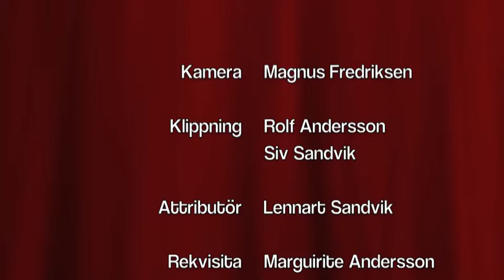Julkalendern lucka 22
Vill du ta bort något?